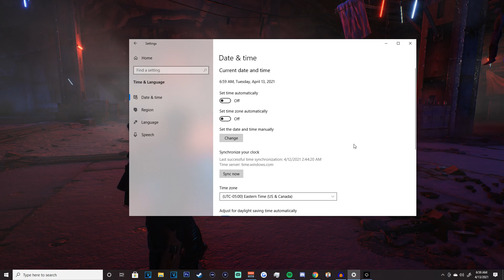Outriders Expedition Gold Time Glitch Solo How To Stop Mission Timer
What's Up In This Video I Am Going To Show You How How To Stop Mission Timer To Get Gold Time On Every expedition I Hope You Guy's Enjoyed This Video And Make Sure To Subscribe Hit The Like Button If You Enjoyed :D Thanks For Your Support!

0:00 - 1:10 Glitch Info

1:11 - 9:30 Gameplay

9:31 - 10:16 End Of Glitch